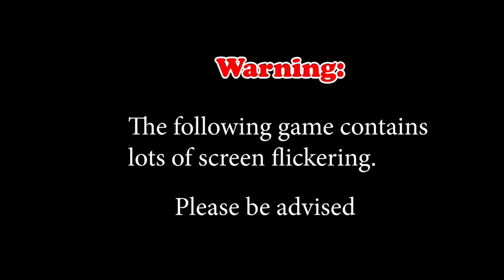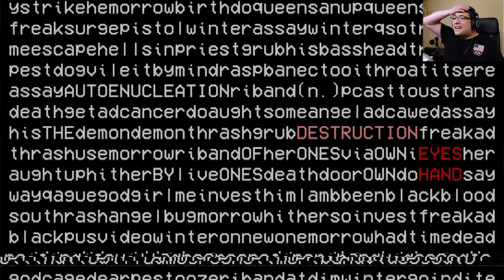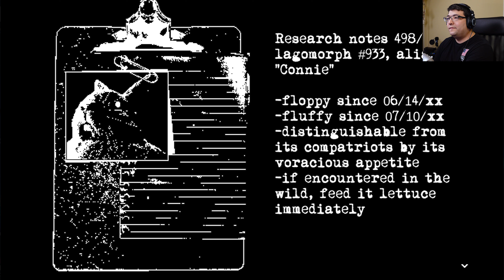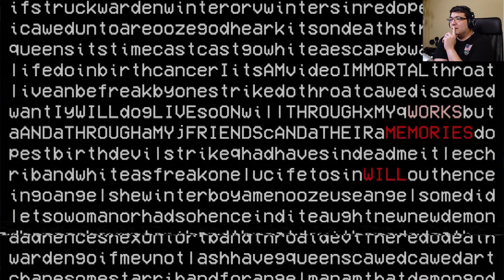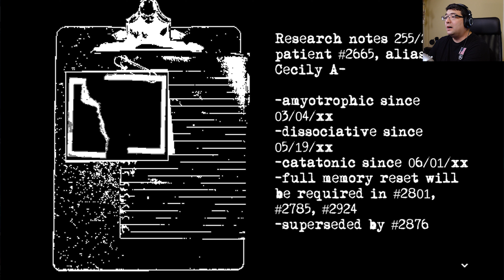What does it all mean!?| Dememorize End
Hold on, what? Did I miss something?

Want to submit and showcase fanart for the channel? Awesome! Send me your images via twitter @Nazotime. I'll try to get more options in the future, just for now!